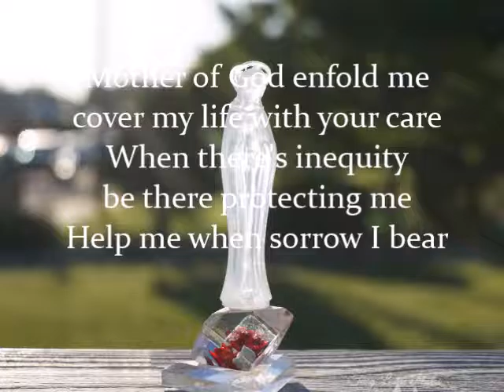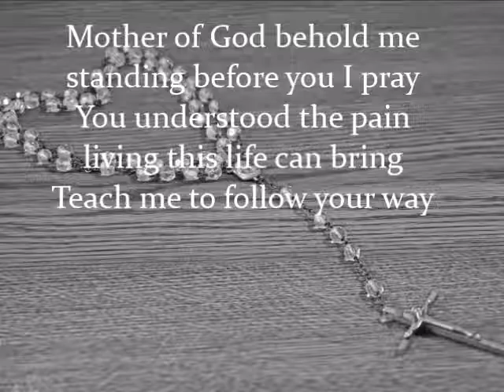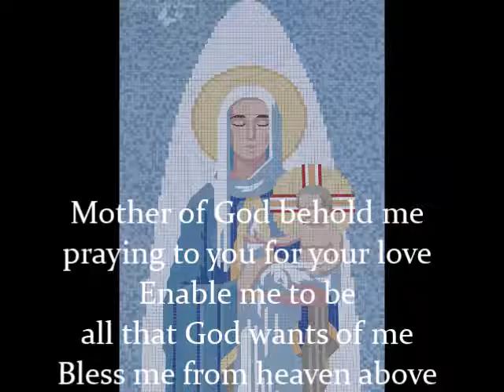Mother of God with Lyrics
A few personal reflections we'd like to share.